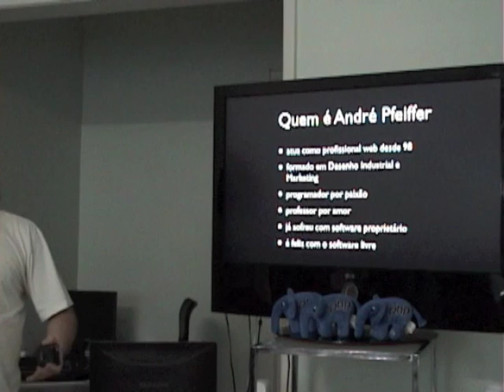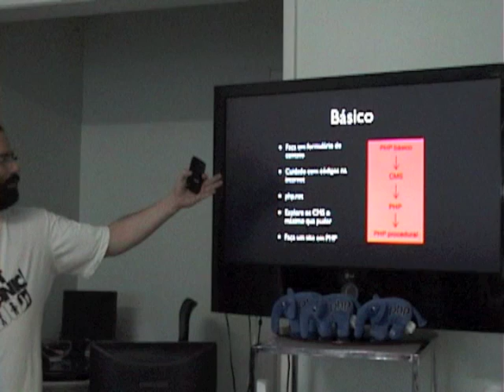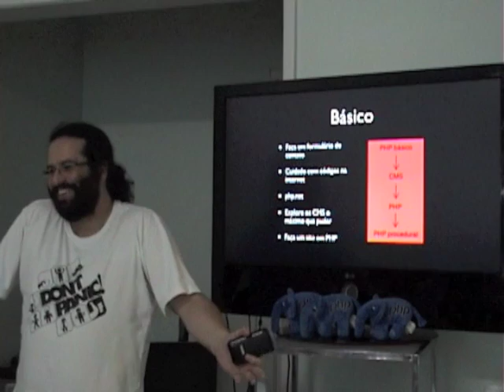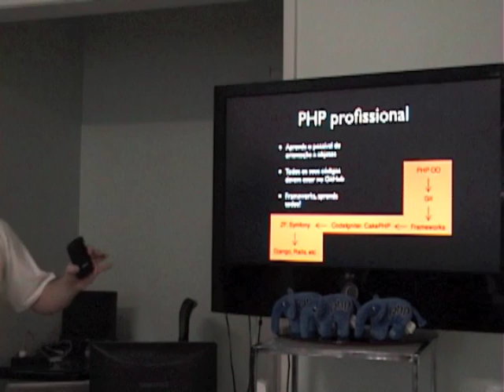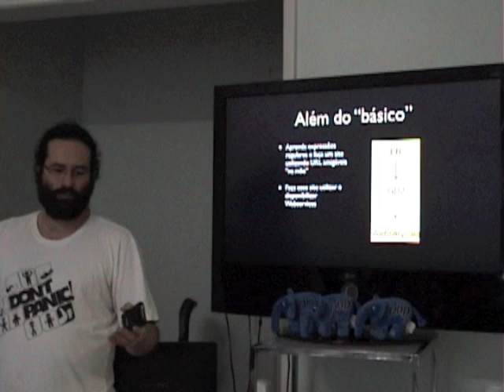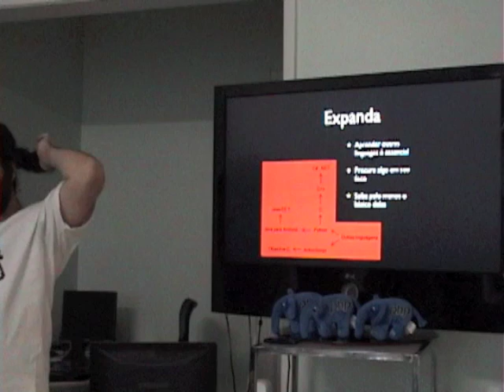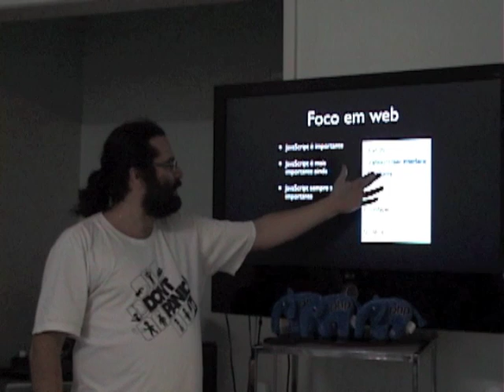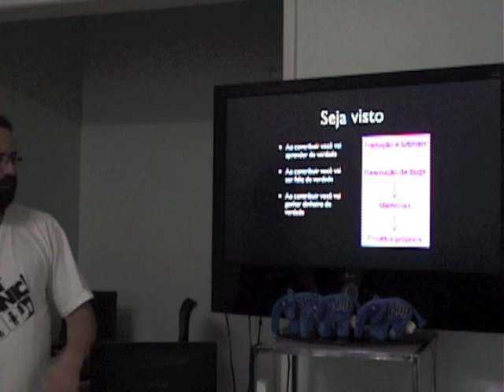PHP do início ao profissional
A palestra vai apresentar o que é importante dominar no PHP e como aprender desde o nível mais básico (uma pessoa que nunca viu programação na vida) até o programador que quer se tornar "senior".

Palestra feita na Íparos no dia 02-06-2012